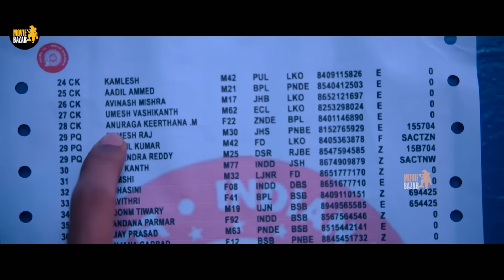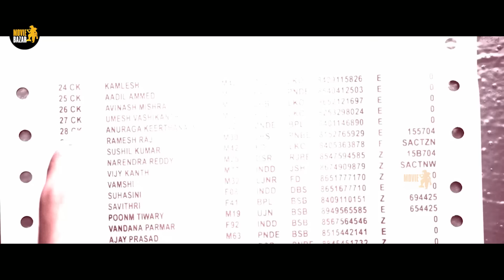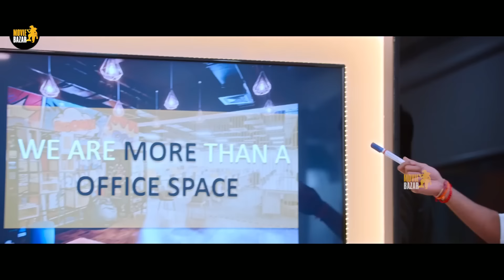Hasvanth Vanga, Namrata Darekar Telugu FULL HD Comedy Drama Movie || Movie Bazar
Watch Hasvanth Vanga, Namrata Darekar Telugu FULL HD Comedy Drama Movie || Movie Bazar